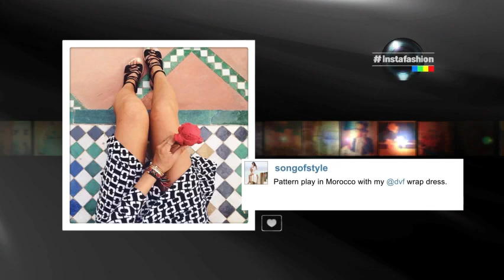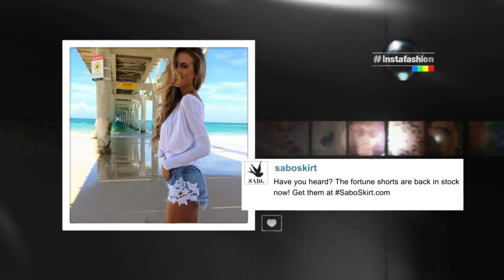Conoce la nueva colección de trajes de baño de Zingara - Dress Code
Zingara es la marca elegida por las mujeres que cultivan un estilo bohemio-elegante, mezcla perfecta entre la inspiración gitana y el diseño italiano. Estuvo presente en el cierre del Mercedes-Benz Fshion Week México.

Disfruta el programa completo y las nuevas secciones de Dress Code